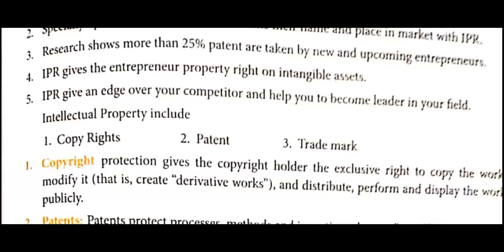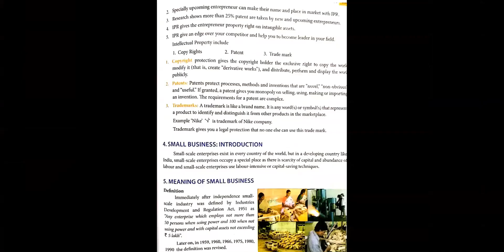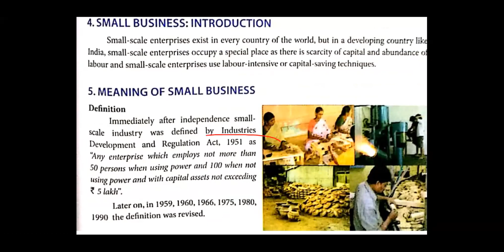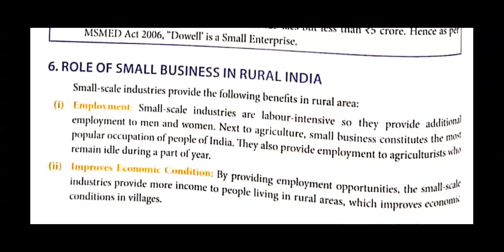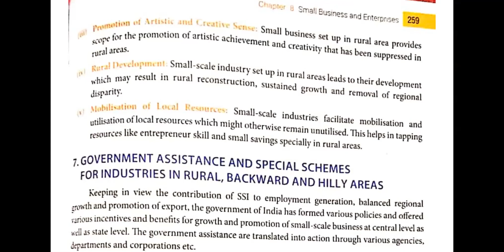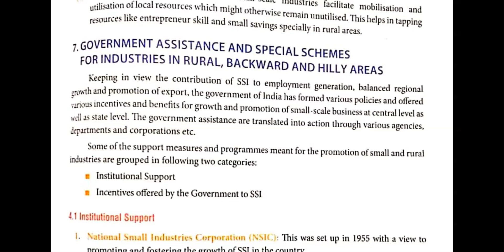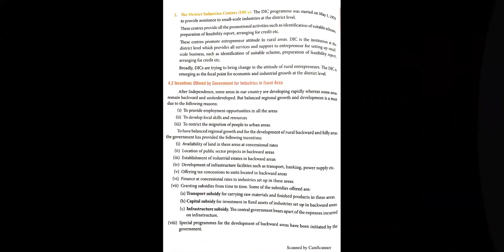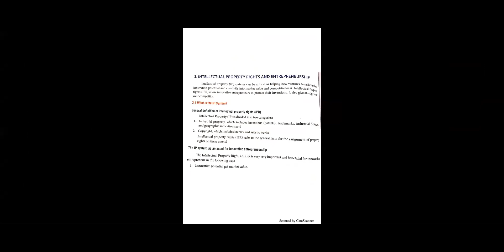Class 11 Accounts 6 08 2020